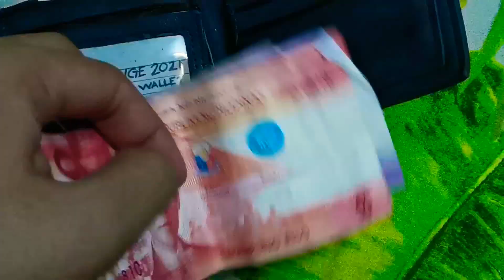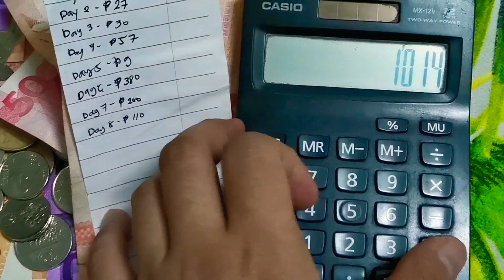MyIponChallenge2021 Part 3: I saved 1,014 Pesos in less than a month. Let's save money! 🧿